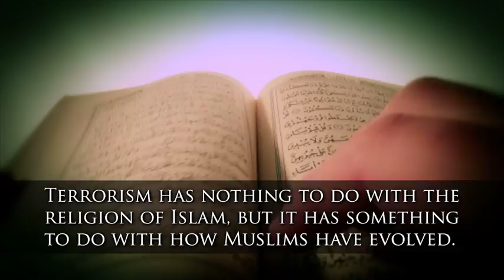. . . And the Sun Will Rise from the West by Rafaat Ludin and Windham Loopesko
This book seeks to offer an interpretation of how terrorism has become a tool of Muslim radicals and why it is completely at odds with the teaching of Islam. It claims that terrorism has nothing to do with Islam as a religion but the evolution of Muslims, especially in the past one thousand years, has created an environment in which fanaticism, radicalism and violence can nourish. Supported by double standards by Western powers and active backing for corrupt governments and groups, "Islamic terrorism" came into being. It presents an overview of how Islamic thought in many parts of the Muslim world has become rigid and frozen-and grounds for hoping that change in that thought may come, from a perhaps surprising place. It suggests the role that both Muslim and Western societies have played and will continue to play in contributing to reforming Islam. Our purpose is not to provide a thorough proof of our ideas, but to spark discussion and dialogue, both in Muslim and non-Muslim communities (and, ideally, between the two) as to how Islam can regain in world thought and civilization the honored place it had during the Golden Age of Islam.